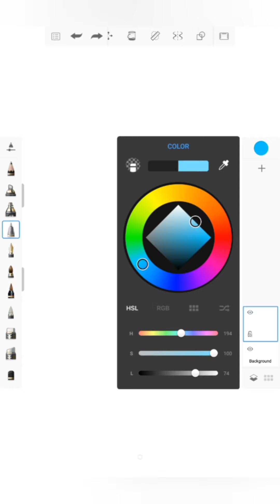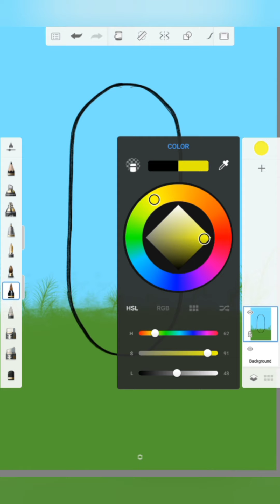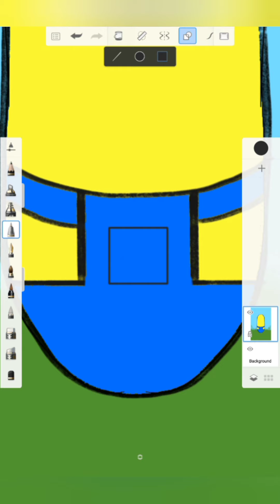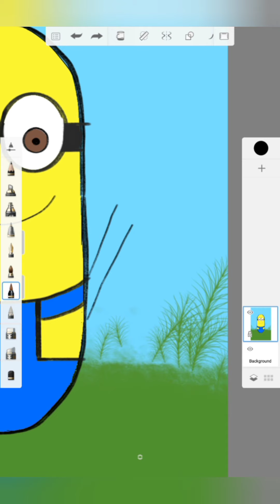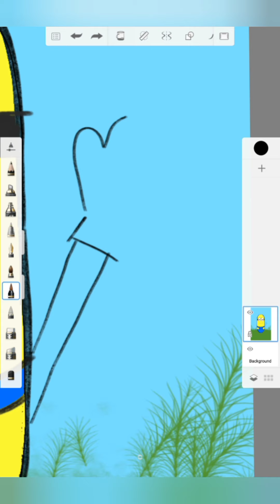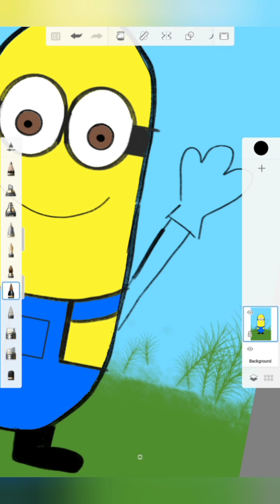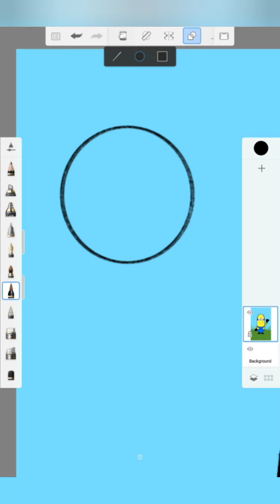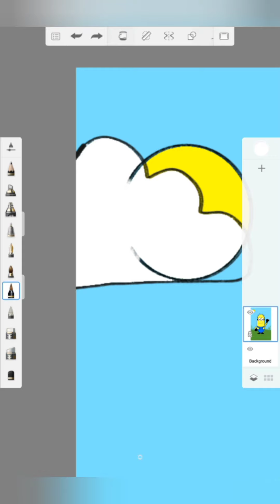Minyon Çizimi - How to draw a minion? (Illustration)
DİĞER VİDEOLARIM